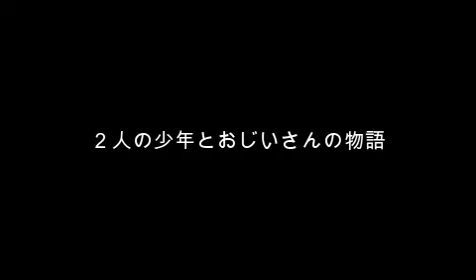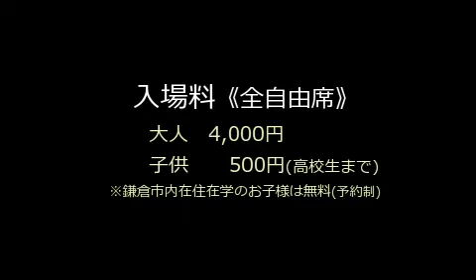第５回キホユカプロジェクトみんなの音楽会「音楽物語ヴァイオリン」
キホユカプロジェクト、今回は音楽・朗読・映像でお贈りする音楽物語「ヴァイオリン」。２人の少年とおじいさんの物語です。
鎌倉市に在住在学される高校生までのみなさんは無料です！
皆さまのご来場をお待ちしております！

第５回キホユカプロジェクト　みんなの音楽会
「音楽物語　ヴァイオリン」
日　時：2023年５月２０日(土)15:00開演(14:30開場)
会　場：鎌倉生涯学習センター ホール
出　演：松本裕香（ヴァイオリン）
　　　　榊原紀保子（ピアノ）
　　　　秋元 淳（朗読）
　　　　松本麻美（イラスト）
入場料：大人4,000円
　　　　子供（高校生まで）500円※鎌倉市内在住在学のお子様は無料（要予約）

主　催：キホユカプロジェクト